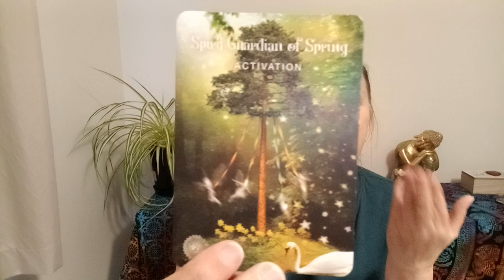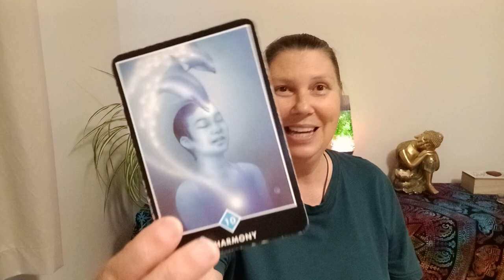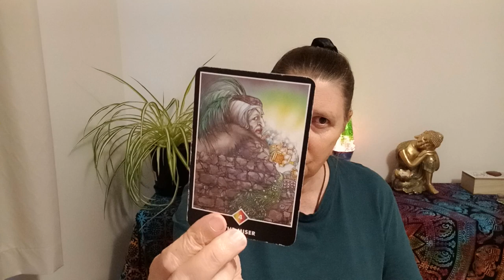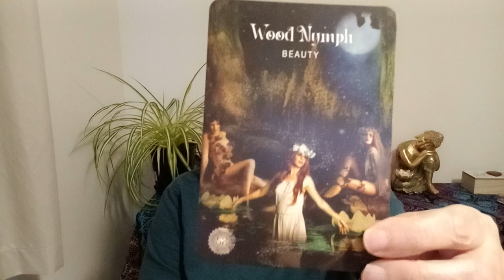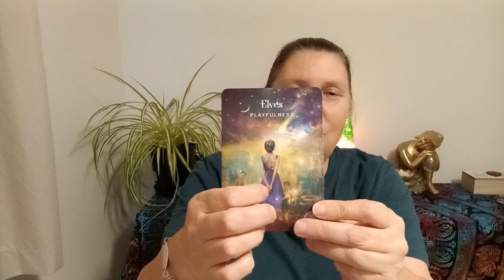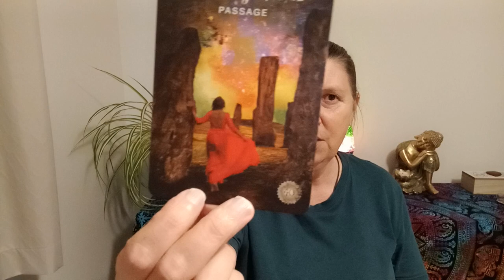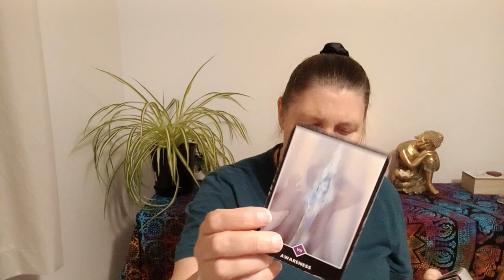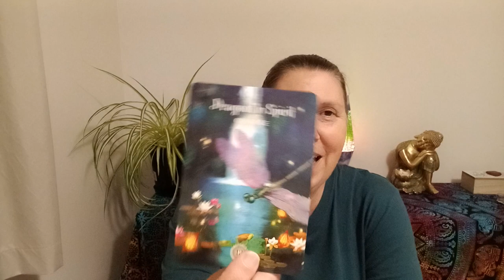PISCES 🪷 A Spiritual Awakening! ✨️Intuitive tarot reading✨️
Hi Pisces.

Juanita.